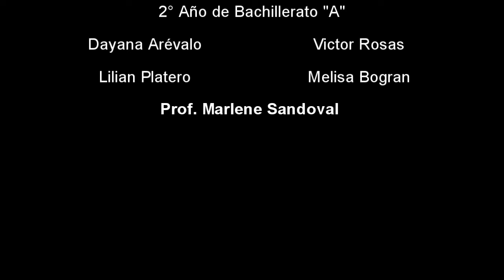Beneficiaria del sistema de pensiones y salud (AFP)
Testimonio por Reina Elvira de Angel
Edad: 55 años
Género: Femenino
Beneficiaria: Sistema de pensiones y salud
Colegio García Flamenco